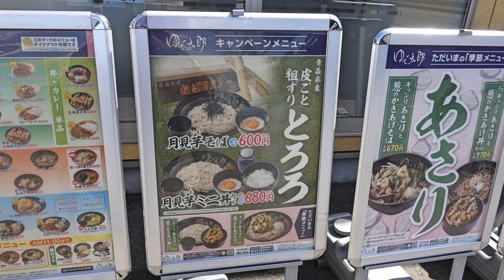【ゆで太郎】No.169. 月見芋そばと焼き鯖ごはんを食す ＃1465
ゆで太郎で今月からの新メニューの月見芋そばを焼き鯖ご飯と一緒に食べて来ました。